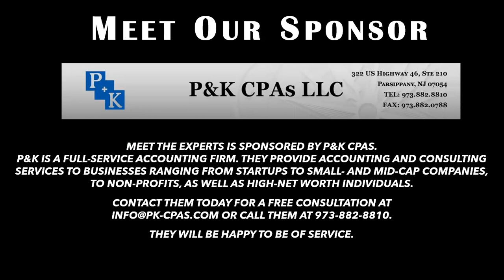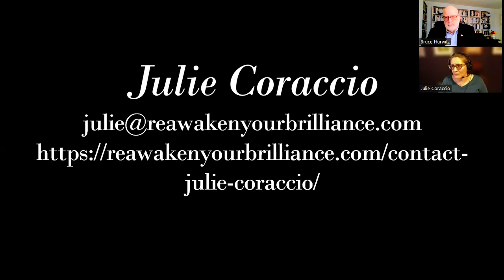Bruce Hurwitz Presents MEET THE EXPERTS with Julie Coraccio on Decluttering Your Life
Bruce Hurwitz Presents: MEET THE EXPERTS is a service of Hurwitz Strategic Staffing, Ltd. We hope you will consider us for all your staffing, career counseling and professional writing needs. You can find us on the web

Julie Coraccio is an award-winning professional life, and end of life, organizer, certified life coach, and professional declutter’er. She is passionate about supporting people in clearing clutter in all areas of their lives; and becoming more mindful and aware. For a decade, she hosted the popular podcast, Clear Your Clutter Inside & Out which reached #4 on iTunes in the Leisure category. Julie is the author of 15 books. Happily married to Tony she is also at the beck and call of rescued black cats Antonio, NiNi and Gus. Based in Wheeling, WV, Julie works with people all over the world. She enjoys hiking, reading, learning about environmental and animal issues, baking and spending time with her nieces and nephew. The bathtub is her woman cave.